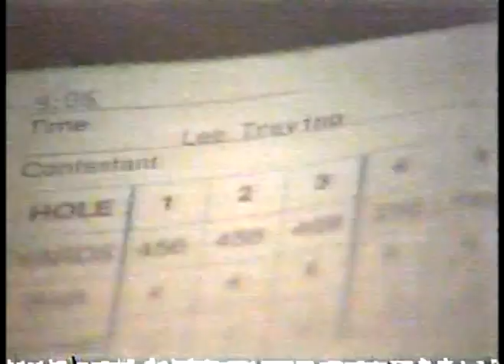Golf - 1978 - Special - CNNs Bob Kurtz Interviews Super Mex Lee Trevino On All Things Golf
for the best and most extensive vintage GOLF video library